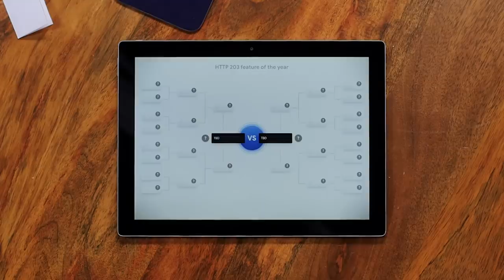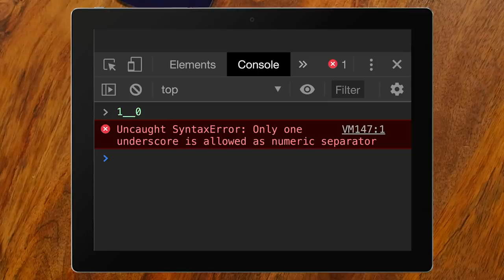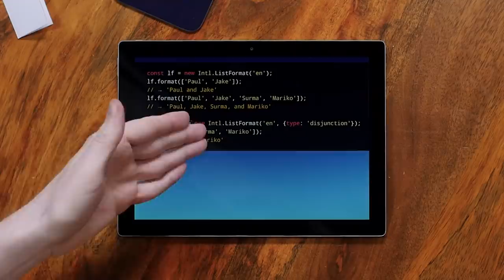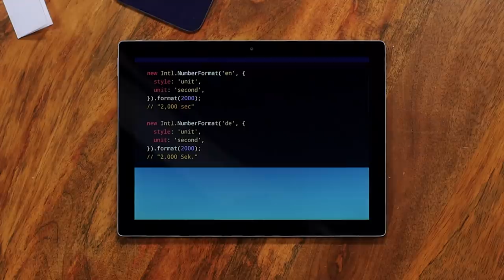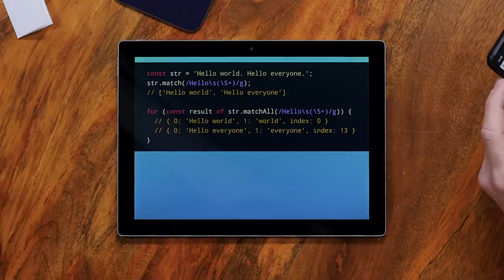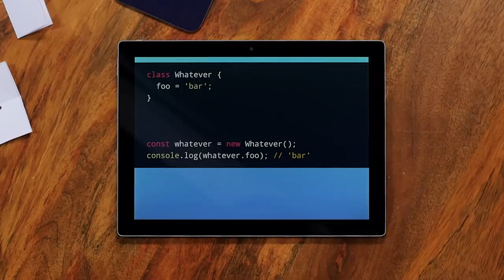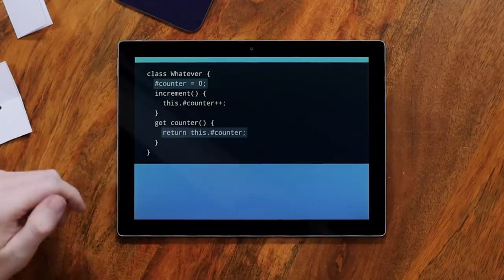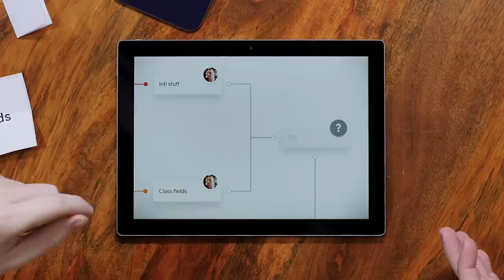The best web feature of 2019: Part 1/4 - HTTP 203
In this series, Jake and Surma whittle 16 features, all released in Chrome in 2019, down to ONE. In this episode:

➡️ Numeric separators
➡️ Intl stuff
➡️ string.matchAll
➡️ Class fields